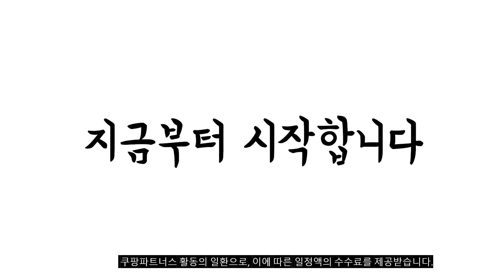2023년 6월 가장인기있는 삼성제습기 비교 추천판매순위 top10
❤️❤️❤️2023년 6월 가장인기있는 삼성제습기 비교❤️❤️❤️
1위. 삼성전자 인버터 제습기 AY18CG7500GND [469,580원]

2위. 삼성전자 삼성 AY18CG7500GED 인버터 제습기 18리터 1등급 23년 신모델 [498,840원]

3위. 40평 65리터 이동식 공기청정 제습기 에어렉스 ADH-350 업소용 대용량 산업용 제습기, HEBSHIBA-550(22년 55평 소음개선형) [638,000원]

4위. 위닉스 뽀송 제습기 16L DN2W160-KWK, 16리터 제습기 [379,000원]

5위. HIGHSSEN 가정용 원룸 화장실 제습기 7L 대용량 물통 이동쉬운 바퀴 자동 습도조절 탑재, 하이쎈 가정용 대용량 제습기 [311,250원]

6위. 에어로사이드 공기청정기 APS-200S ORANGE [375,060원]

7위. 캐리어 제습기 20L, CDHM-C020LLOL [299,000원]

8위. 삼성전자 인버터 제습기 18L AY18BG7500GBD [553,000원]

9위. #[삼성전자/AY18CG7500GGD] 2023 신모델 삼성 인버터 제습기 AY18CG7500GGD 대용량 저소음   [499,000원]

10위. 보아르 모아 파워 제습기 18L VO-DE002 [277,000원]